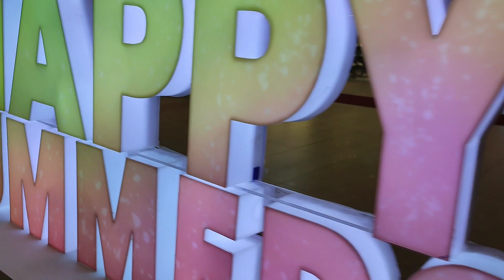||Best motivation ever you would need for neet 2022|| by zoology sir. & sorry for the video delayed.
If you wanna buy Birkenstock then please click the link below 🙏

copyright strictly protected🛡️🛡️🛡️
Hello friends firstly very sorry due the videos delaying.
please stay updated with me till the end, you will learn very much new things with me.
Best of luck neet aspirants.
study hard.

... thank you. see you soon. tata